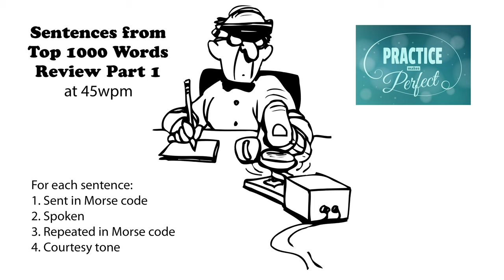Sentences from Top 1000 Words - Review Part 1 - 45wpm